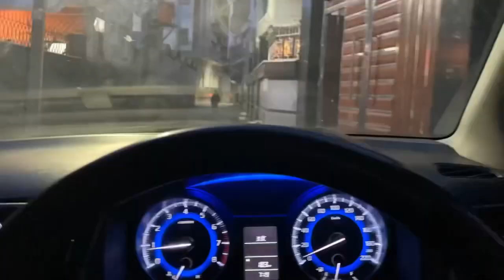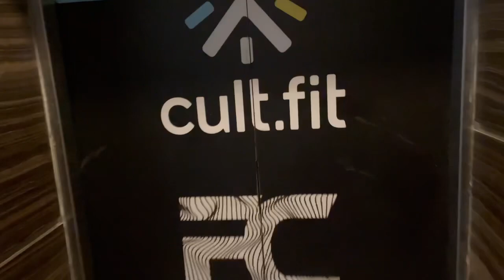Chocolate Chor || zaid ki waja se hua late || high court visit